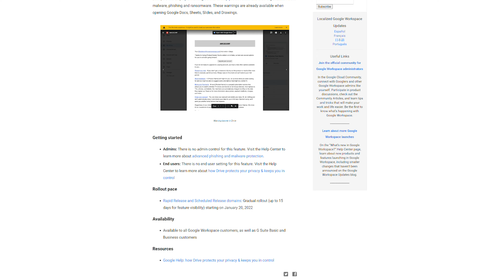Bug de Linux permite obtener acceso al root | Quanti News, 31 de enero de 2022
Quanti News del 24 al 30 de enero de 2022

CHAPTERS:
00:00 Introducción
00:34 Google Drive avisará sobre el robo de información
02:00 Los códigos QR ahora podrán robar tu dinero
03:15 Google Drive está bloqueando archivos por “violación de copyright”
04:47 Ataque DDoS en Andorra interrumpe “El juego del calamar” de Minecraft en Twitch
06:20 Bug de Linux permite obtener acceso al root
7:50 Cierre

Créditos:
- Conductor: Andrea Cantú
- Grabación, guión y edición: Erick Antonio